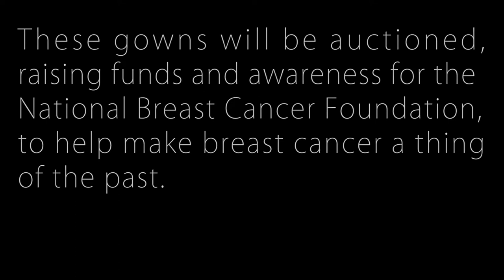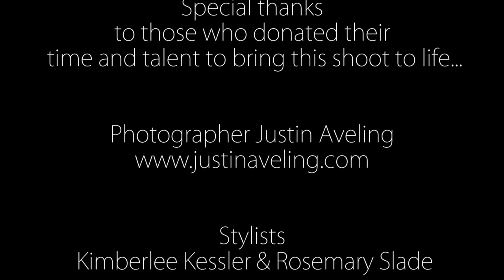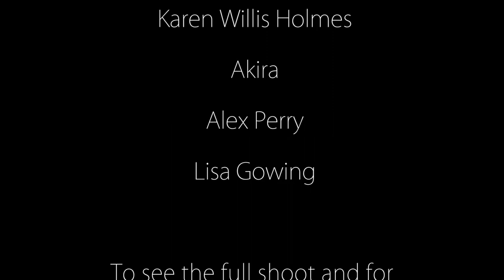Carla Zampatti, Steven Khalil, Karen Willis Holmes & Akira Isogawa interviews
Interviews with wedding gown designers, Carla Zampatti, Steven Khalil, Karen Willis Holmes and Akira Isogawa about why they got involved in Modern Wedding magazine's special THINK PINK auction, in conjunction with David Jones and the National Breast Cancer Foundation (NBCF).

Modelled by iconic Aboriginal model Samantha Harris, the designers talk about their one-of-a-kind gowns, with a touch of pink. The gowns will be auctioned in October 2012 with proceeds going to breast cancer research.

The THINK PINK photo shoot also appears in Modern Wedding's PINK magazine (launched in September 2012).